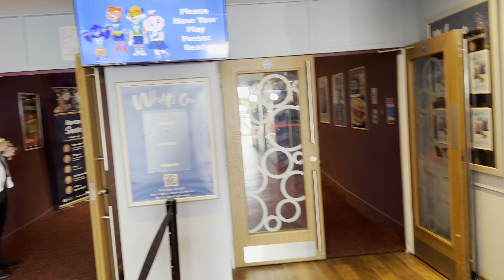Entering the main venue looking for slim chickens